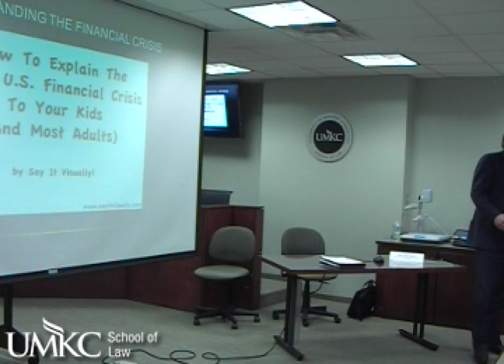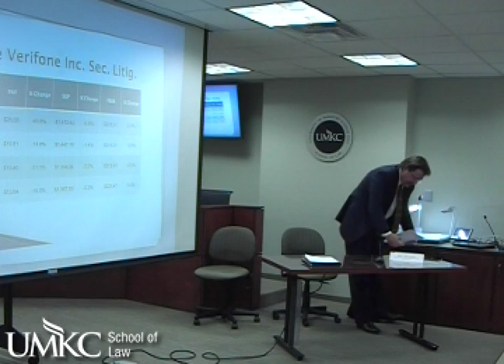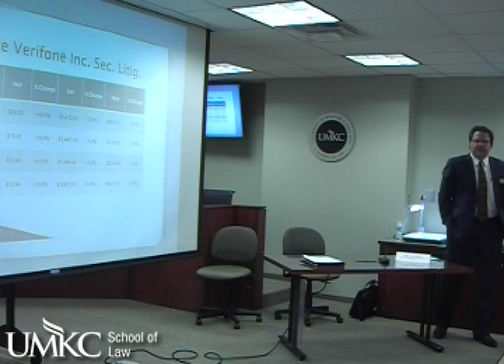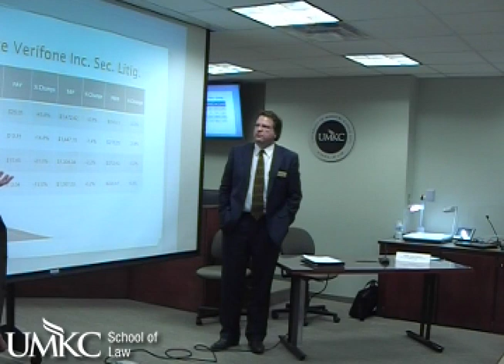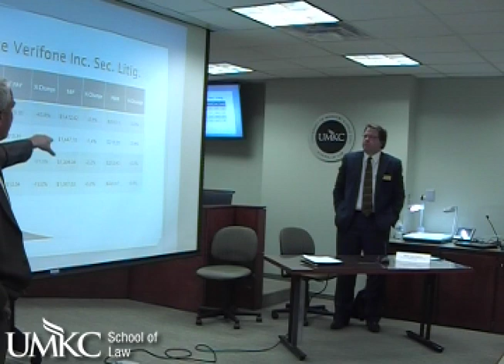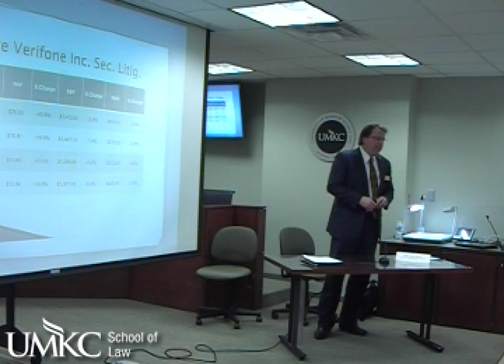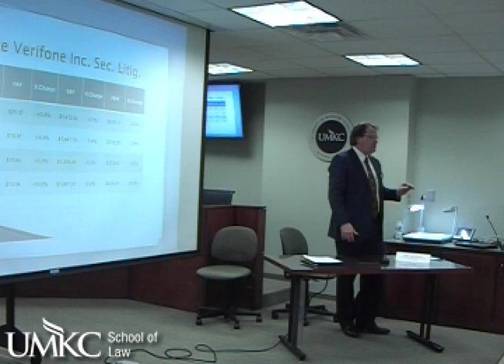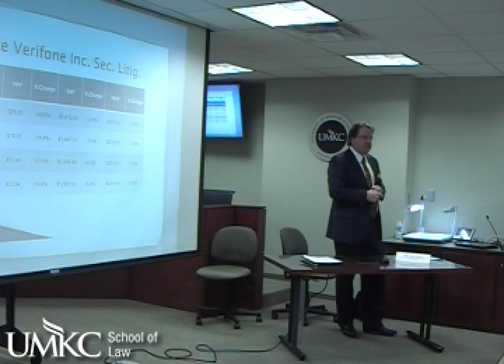Rafe Foreman: "Prosecuting Fraud: Criminally, Civilly, & Administratively"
"Prosecuting Fraud: Criminally, Civilly, and Administratively"
Professor Rafe Foreman, UMKC School of Law

presented at:

The Financial Crisis Inquiry Committee's "Autopsy Of Our Failed Financial System"
Investigating and Presenting Fraud Claims Against Banks, Officers and Agents

UMKC School of Law, Kansas City, MO